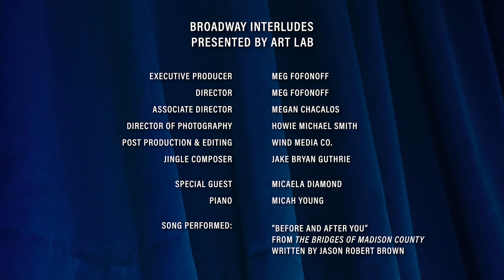Micaela Diamond - Broadway Interludes Episode 4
Micaela Diamond joins us this week! We talk about Parade, her time playing Cinderella in a virtual production of Disenchanted, & her love of culinary arts.

Broadway Interludes is a series presented by Art Lab featuring your favorite Broadway stars.